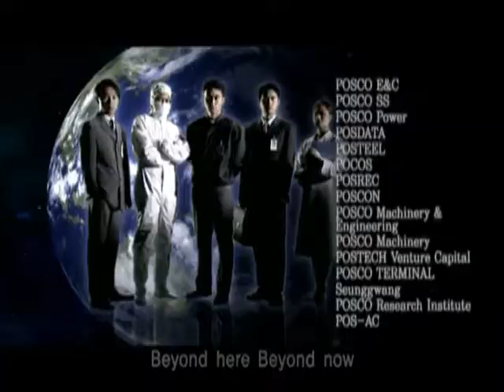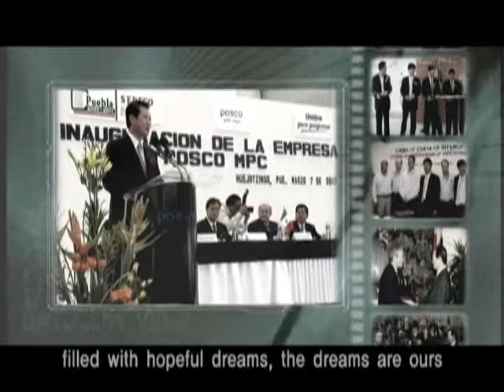The Way - Posco Global - EngSub